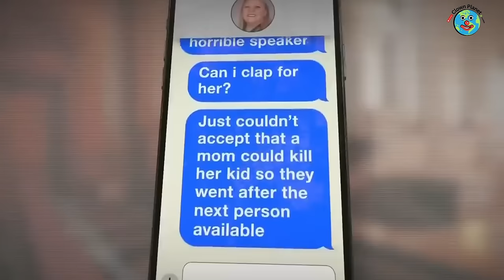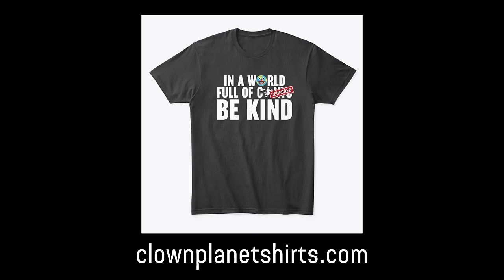This is INSANE 😳